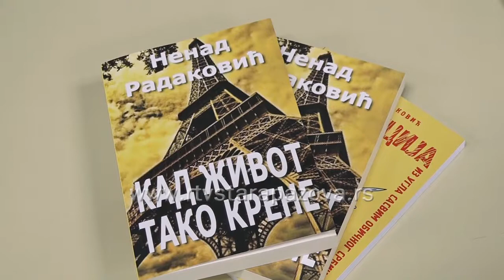Promocija romana Nenada Radakovića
Staropazovčanin Nenad Radaković u svečanoj Sali Bele zgrade predstavio je svoj drugi po redu roman, ‘Kada život tako krene’.